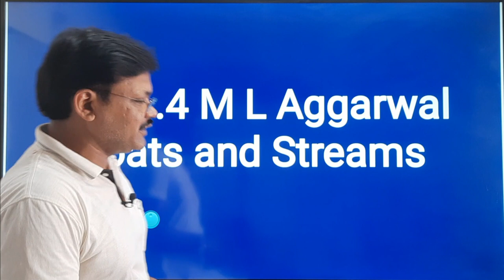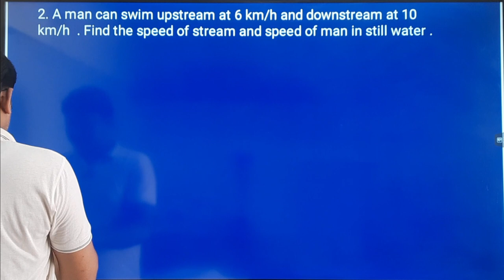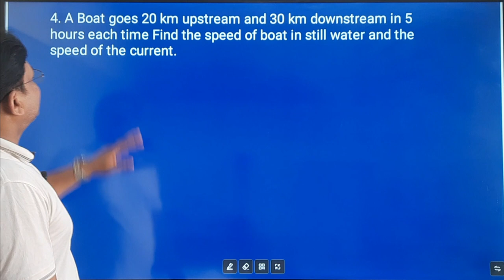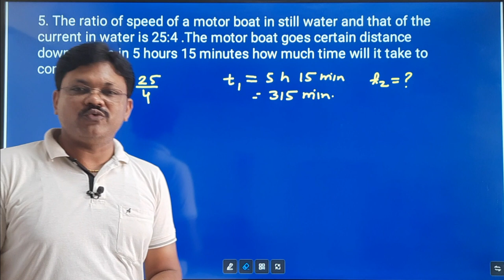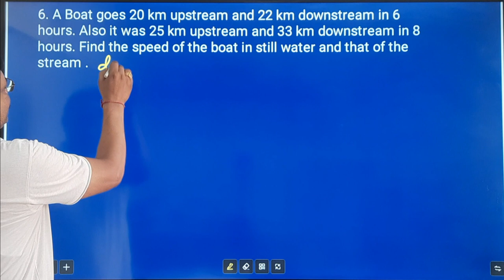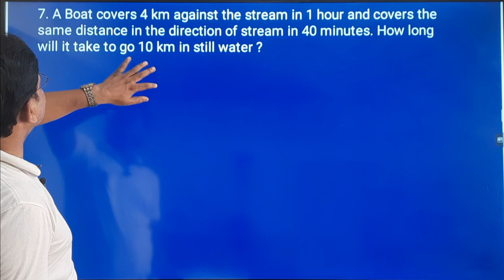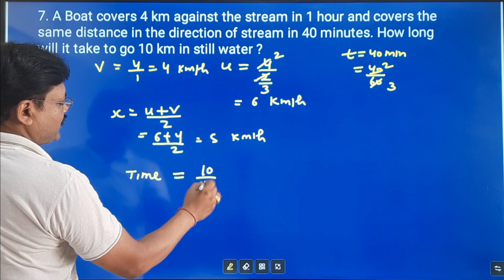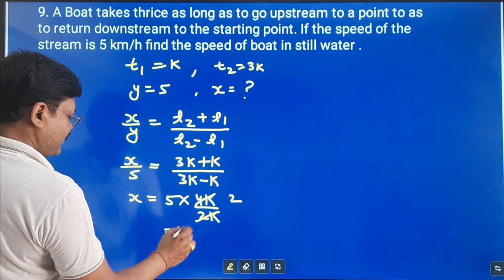Boats & Streams EX 1.4 (Q1-Q9) | chapter 1 part 7 | Applied maths class 12 | gaur classes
the concept of Boats and streams from applied maths class 12 session 2022-23

download classplus app from playstore and use org code " XKCZR "

Hi!